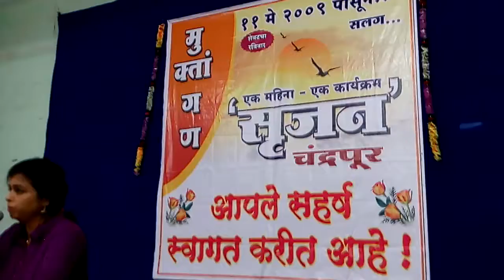Anagha tamboli...kewalprayogi...part 3